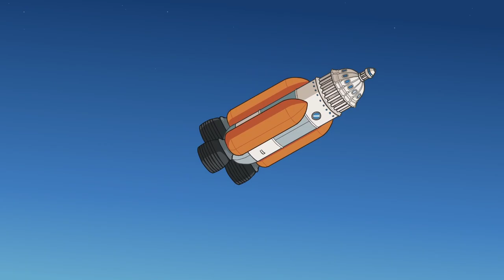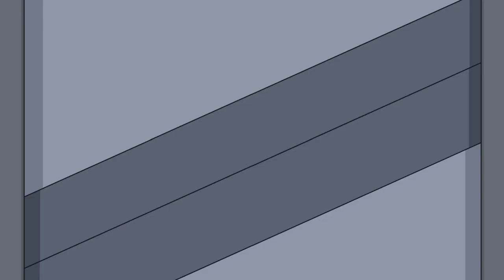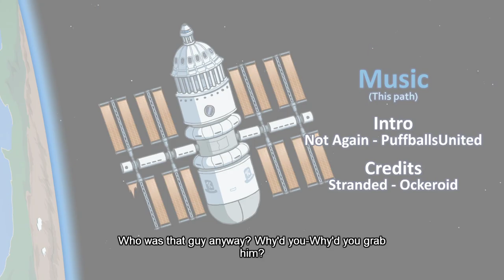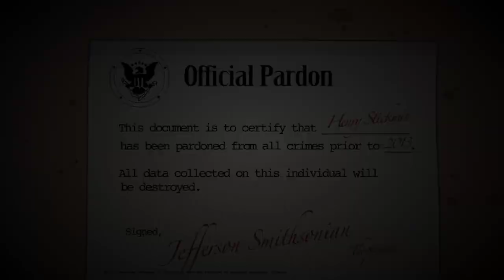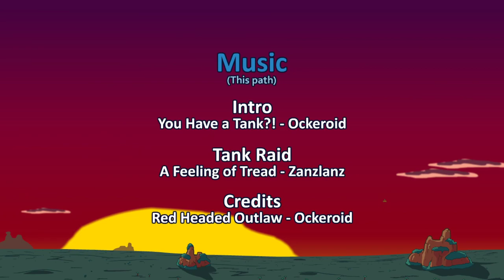Zakończenie misji cz.3 | Henry Stickmin Collection #7